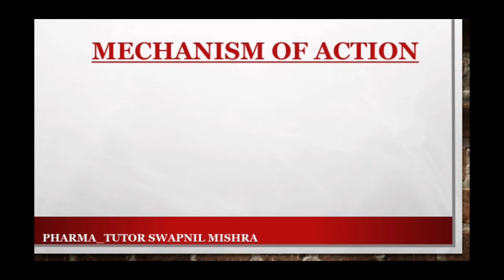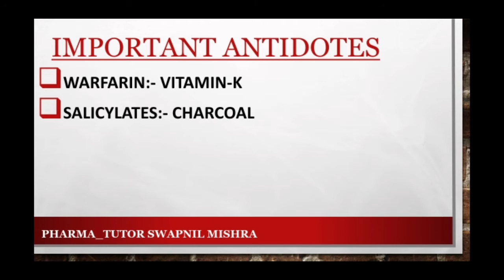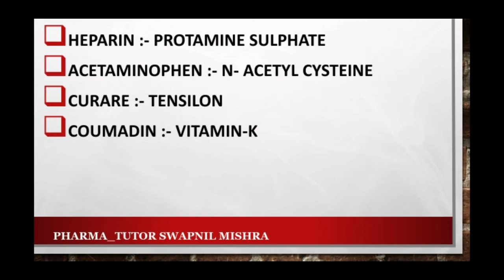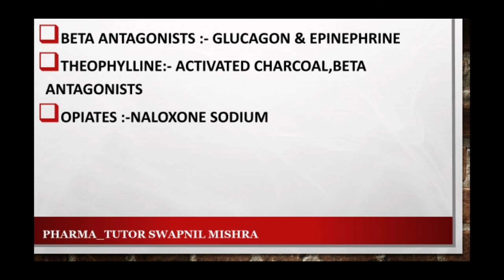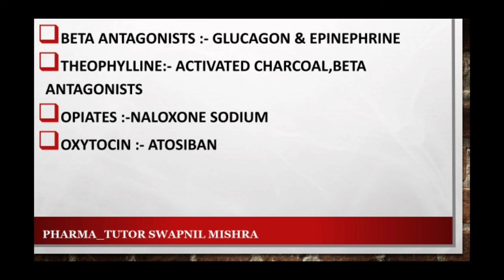drug antidotes Important antidotes List | GPAT,NIPER & STATE PHARMACIST EXAM 5 MIN| HINDI & ENGLISH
In this video I have described about antidotes and important antidotes list frequently asked in gpat,niper ,DI & state pharmacist exams

Share your doubts and suggestions in comment section👇
Follow me on